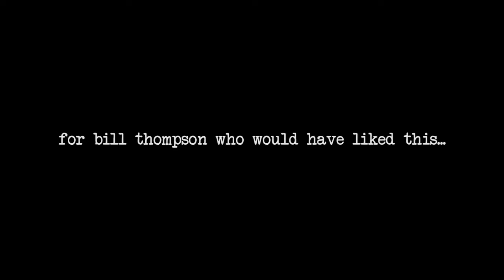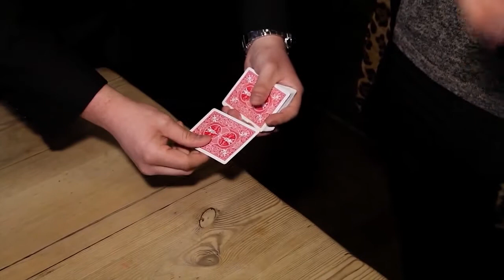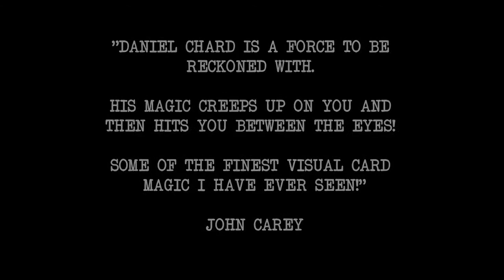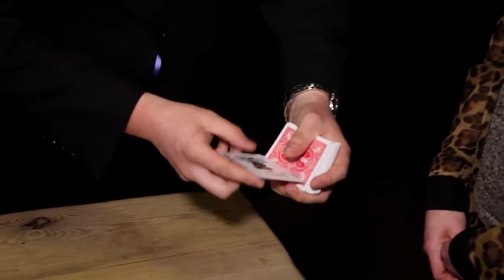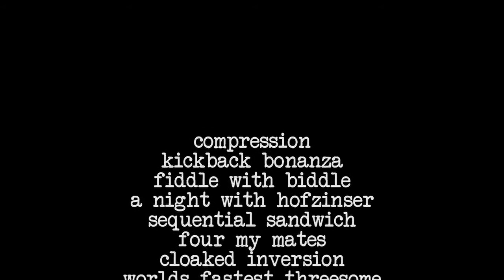Chardshark by Daniel Chard - Dude That's Cool Magic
Welcome to 'Chardshark" by Daniel Chard, a new name in card magic that we know you'll be hearing a lot about in the near future. This DVD features 10 stunning routines that are hard hitting, punchy and sure to thrill any audience. Just look at the reactions on the trailer that this magic gets and best of all, they're not all as hard as you'd think learn.

Decompression: The four aces compress into two deuces, then to a four before completely vanishing. Then we turn back time and go in reverse. This is killer!

Kickback Bonanza: Four queens trap a selection twice under impossible conditions, then a kickback finish that will leave their jaws on the floor. This is Dan's go to card routine

Fiddle with Biddle: The Biddle trick taken to the next level with some great touches which make this routine a real fooler!

A Night with Hofsinzer : The classic effect streamlined using a great move of Ed Marlos, direct and very strong

Sequential Sandwich: The jokers are used to find the Ace to four of a named suit one at a time, with an ending which has caught some top name magicians off guard

Four My Mates: A sandwich effect where the selection rises visually up through the pack and then finds his three mates on the journey, friends reunited would be proud!

Cloaked Inversion: An impossible 3 phase inversion routine which utilises 'the cloaked reversal', taught on disc for the first time and a complete deck reversal using only one hand!

World's Fastest Threesome: 3 selected cards are found in under three seconds, in 3 different locations!

Mouthy Transpo: A two phase transposition which is direct and hard hitting, with an ending which will catch you off guard

Taking the Plunge: the plunger principe used in conjunction with two special assistants which locate a selection and cause two cards to change places

Toolbox Section: featuring a more in-depth look at some of the sleights used